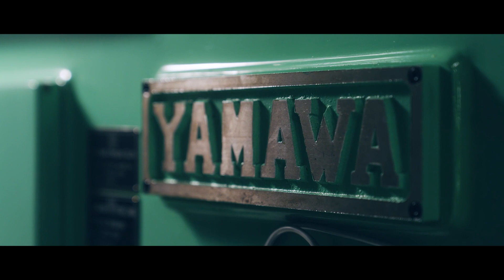YAMAWA 100th Anniversary - PEOPLE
Celebrating 100 years of excellence

The name YA-MA-WA means “greater prosperity, more united” in Japanese. The echo of its founder’s wish - Mr. Jokichi Watanabe - still resounds in these words today: as the company becomes prosperous, the harmony among employees gets stronger. Growing together, so much true today as it was yesterday.